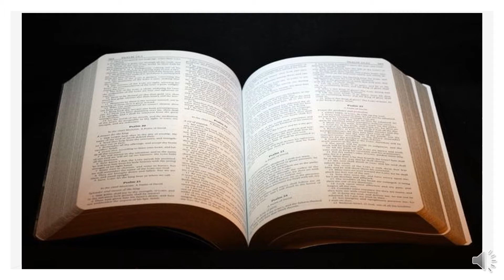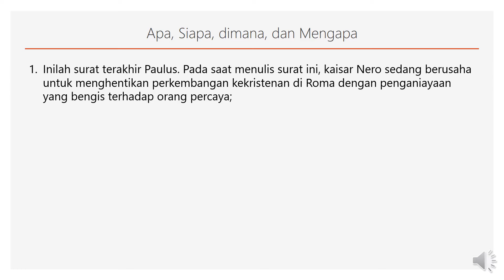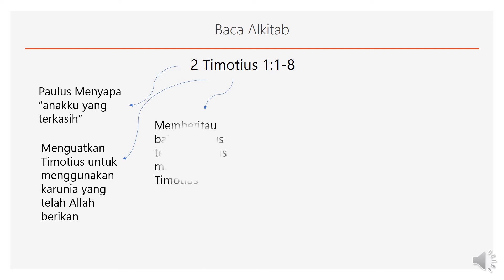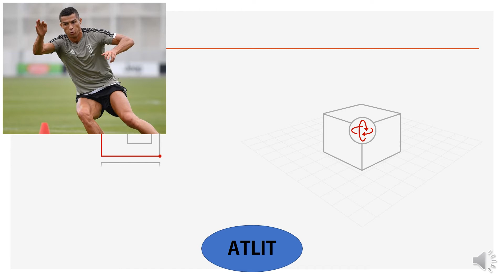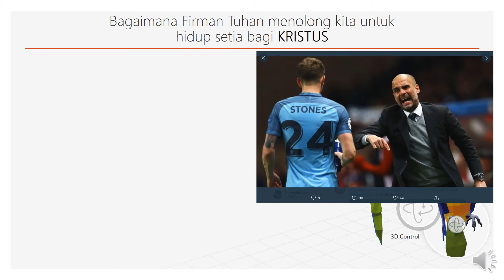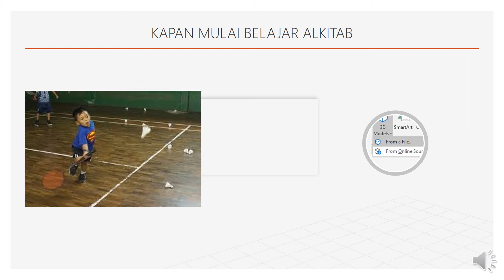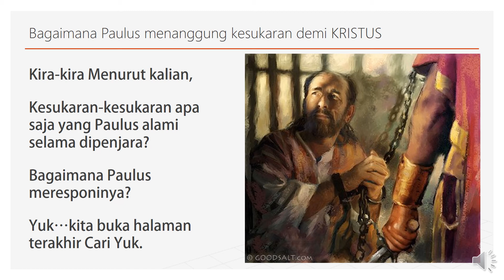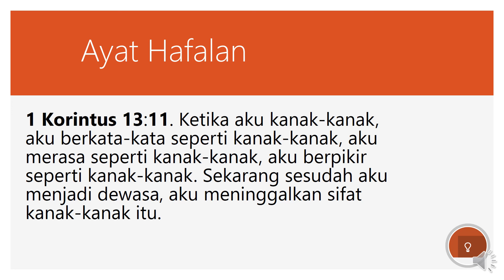Sekolah Minggu Kelas Galilea 5 Juli 2020